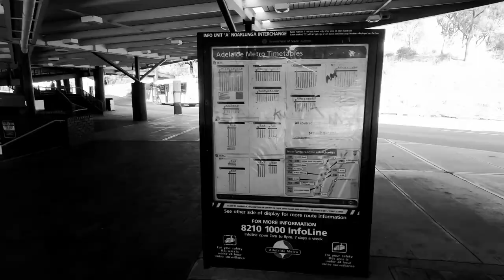(NOARLUNGA TRACK SIDE PT1) - 2022 Walk through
MUSIC = Conseps feat.DJ Dyems - Souflyfe